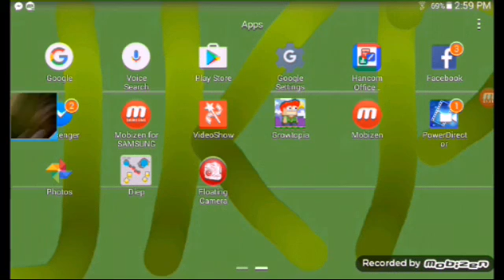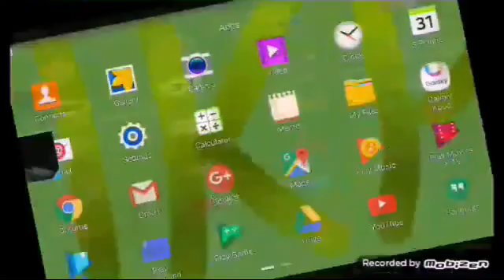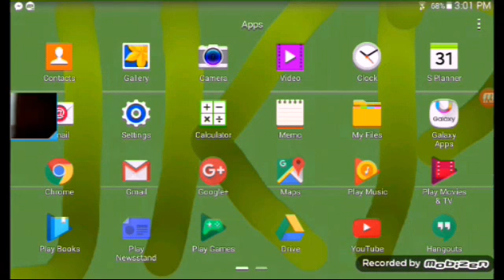Let's Talk + FACECAM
Hey guys let's talk + FACECAM :)